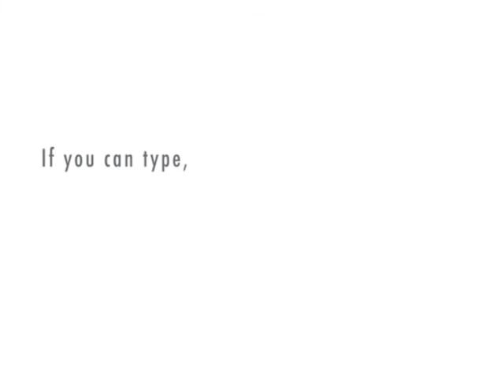some random video